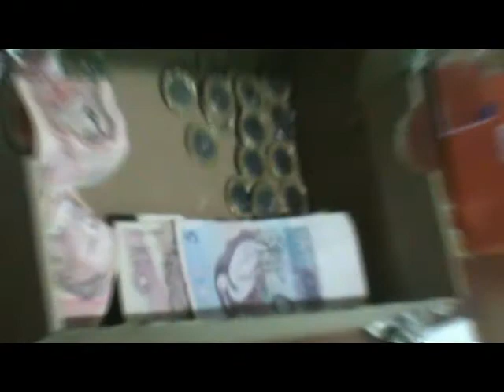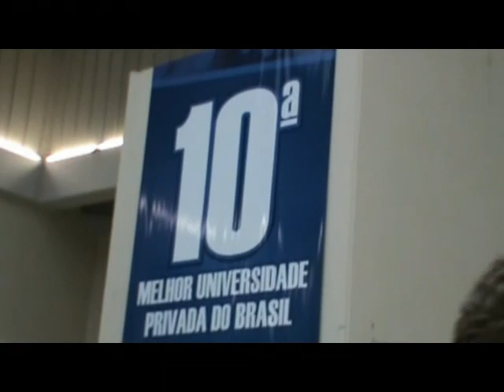Homenagem formatura 302-2010 IEESFX (parte 1)